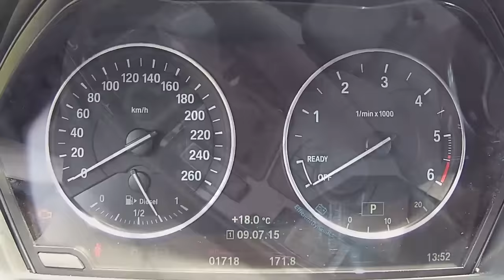BMW X1 2015 - Presentation Dimensions Habitacle Coffre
Découvrez le tout nouveau BMW X1 2015 en vidéo : dimensions, planche de bord, coffre, modularité... Puis retrouvez l'essai complet